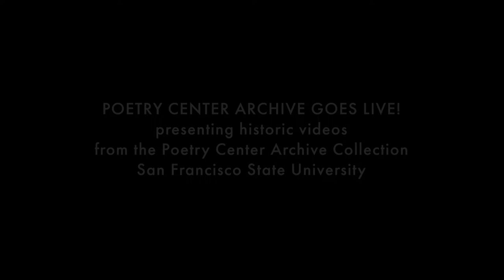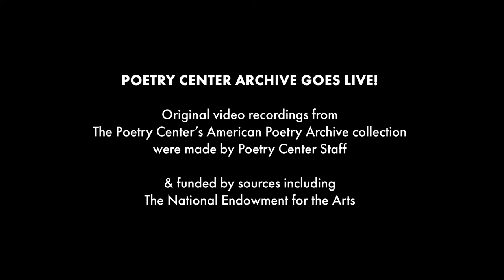Kathleen Fraser, Summer Solstice 1974 reading at San Francisco State — The Poetry Center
“Well, after those confessional poems I was writing, I began to be tired of the rhythm…”

Kathleen Fraser relates a shift in her poetics, taken in order to try and accommodate more of the sound and stuttering of thought, and then reads her poem "The Baker's Daughter," for this June 21, 1974 event at San Francisco State University, where Fraser, then director of The Poetry Center, shares the bill with Diane di Prima.